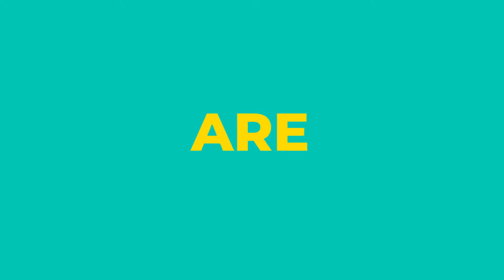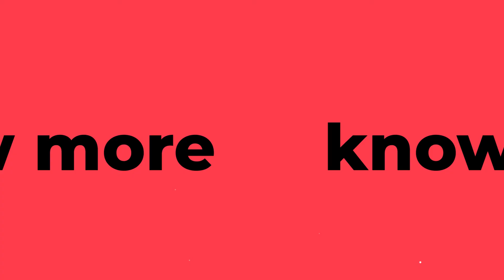🔴Exploring the New European Battery Regulation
Join us as we delve into the latest developments in sustainable energy with Andrea Casas, our sustainability specialist at CIC energiGUNE. Gain a deeper understanding of the impact this regulation will have on the market and the transition towards a greener future.

CIC energiGUNE, a member of the Basque Research & Technology Alliance- BRTA, is a reference research center in Europe in the field of electrochemical and thermal energy storage. The center is supported by the Basque Government, the Provincial Council of Alava, as well as by Basque companies directly related to the energy storage industry. CIC energiGUNE focuses its activity on: